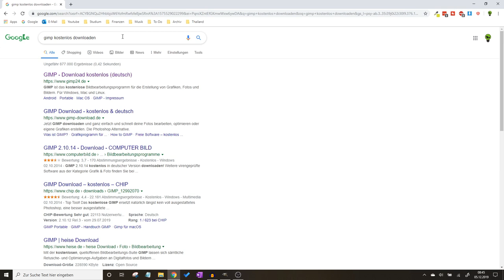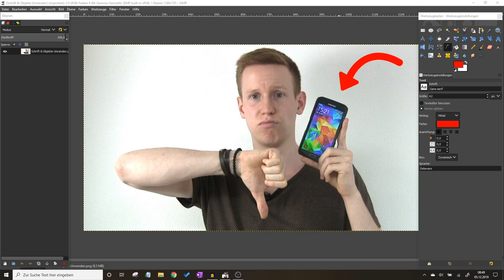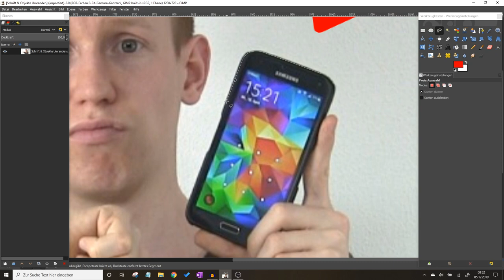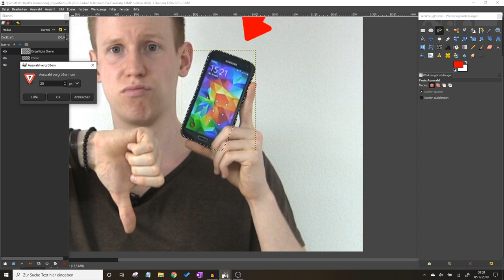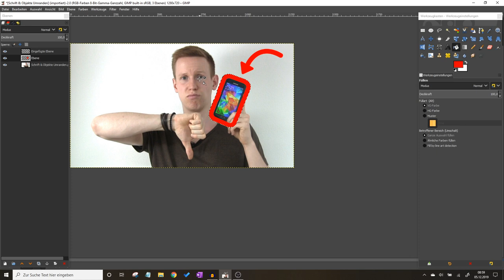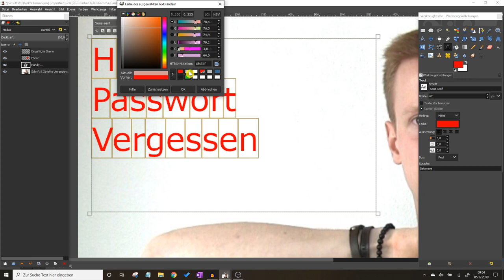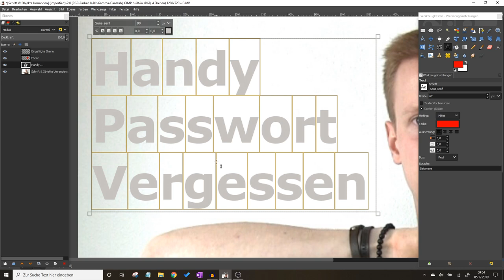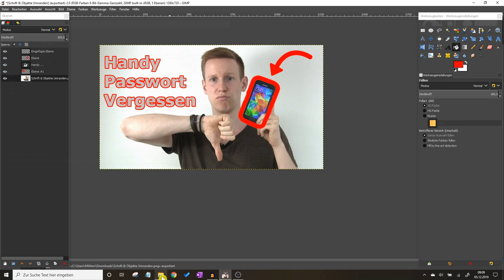Schrift & Objekte Umranden ✅ TOP GIMP ANLEITUNG: Wie Umrandung & Rahmen um Person & Text Erstellen?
Schrift & Objekte Umranden! Wie man mit Gimp eine rote und weiße Umrandung bzw. Rahmen um eine Person, Text und ein Bild erstellen kann!

In diesem Video erfährst Du, wie Du einen Rand um ein Objekt selber richtig und kostenlos für ein Youtube Thumbnail legen kannst. Mit dieser Anleitung Objekte und Schrift umranden und somit erfahren, wie man mit Gimp eine Umrandung und Rahmen um eine Person, Text oder auch Bild erstellen kann.

Das Umfärben für Umrisse und einer umrandeten Schriftart ist gar nicht so schwer. Automatisch lässt es sich leider nicht erkennen, jedoch funktioniert es ähnlich schnell wie mit Illustrator, Inkscape, Photoshop oder auch Paint und Word.

Für das Umrahmen ist das Grafikprogramm gimp 2 somit besser als Open Office oder auch indesign. Einfärben und umfließen ist hier auch ein recht ähnlicher Begriff, um die Farbe um ein Bild auf z.B. rot und weiß zu ändern.

Diese Methode funktioniert übrigens nur am PC bzw. Computer / Laptop und noch nicht am Handy. Nach diesem Video wirst Du wirklich alles einrahmen können, egal ob eine Form, Figur, Sachen mit Logos und sogar ein ausgeschnittenes Bild.

Mit dieser Video Anleitung (deutsch & was tun?) / Montageanleitung / Bedienungsanleitung / Tutorial / Tipps & Tricks auf Youtube Objekt und Schrift umranden und dadurch erkennen, wie man einen Rahmen und eine Umrandung um eine Person und Text erstellen kann.
▬ Video Kurse ▬▬▬▬▬▬▬▬▬▬▬▬